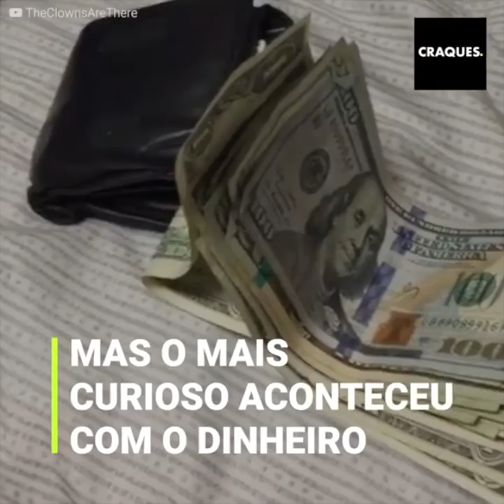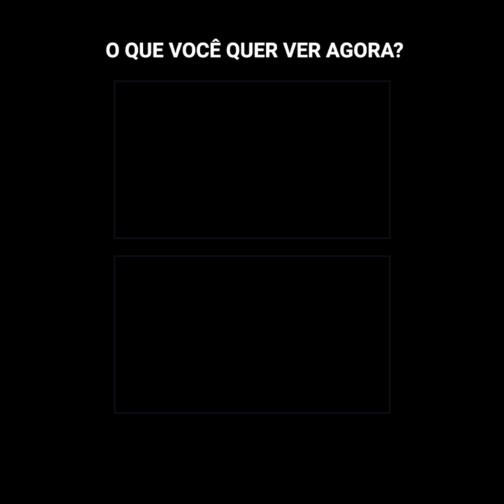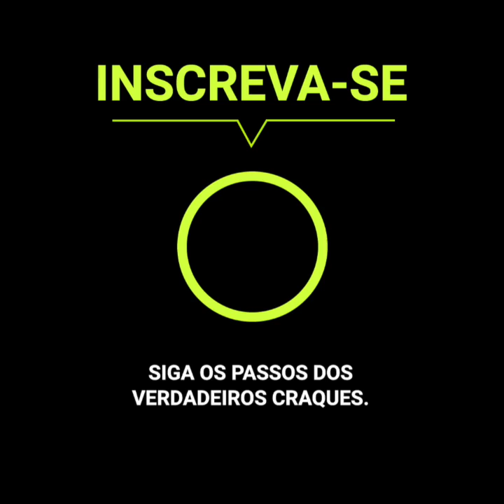Shaquille O’Neal contou como foi quando encontrou a carteira de David Beckham na rua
Shaquille O’Neal contou como foi quando encontrou a carteira de David Beckham na rua e decidiu fazer uma brincadeirinha com ele.